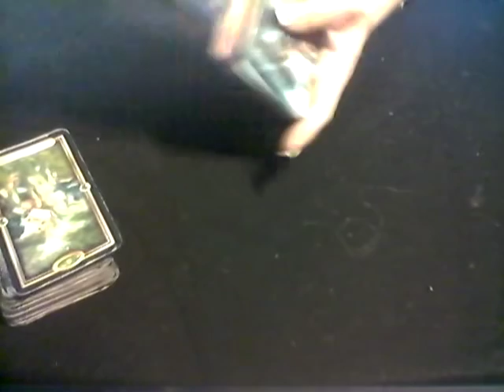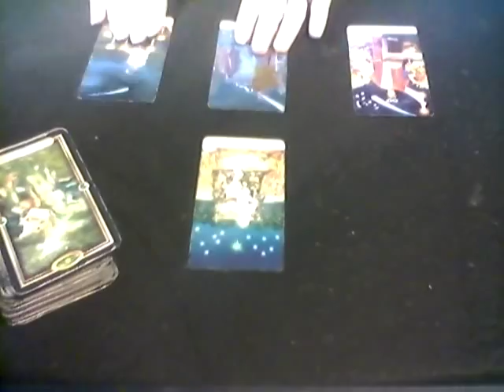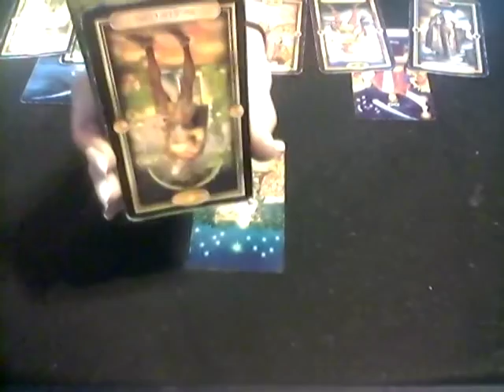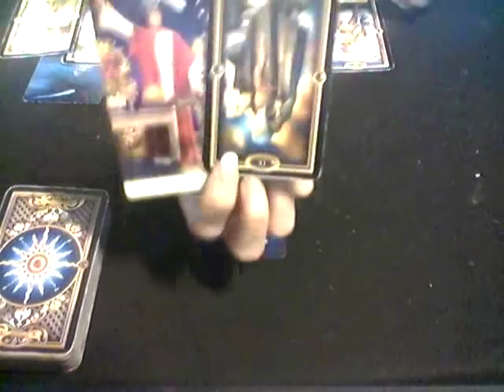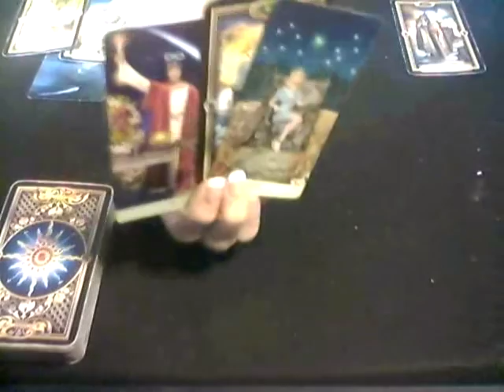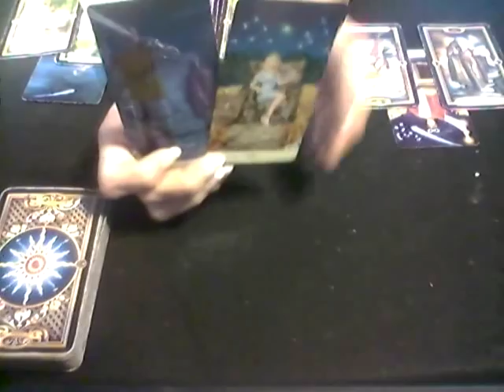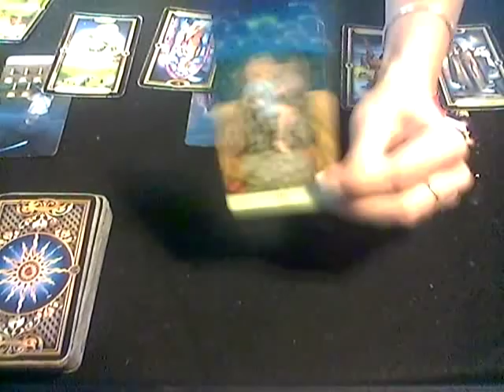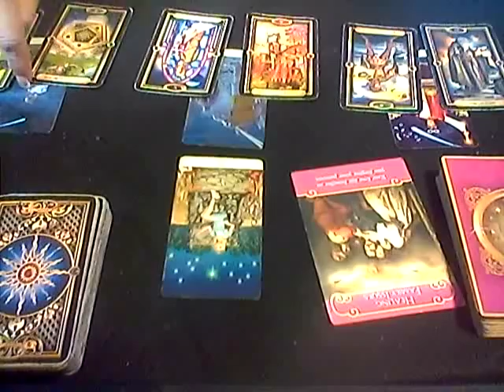EARTH SIGNS*WEEKEND LOVE FORECAST*JULY 13-15, 2018